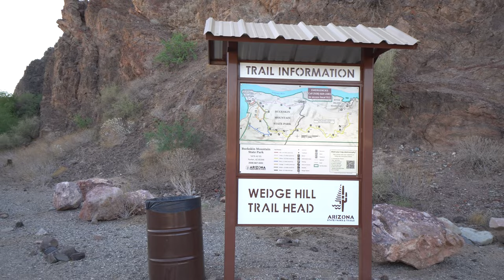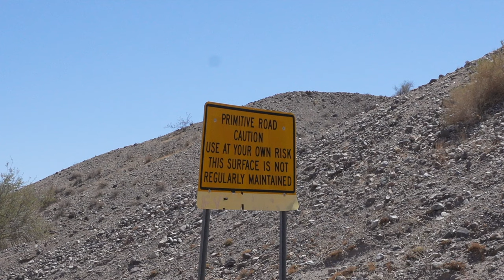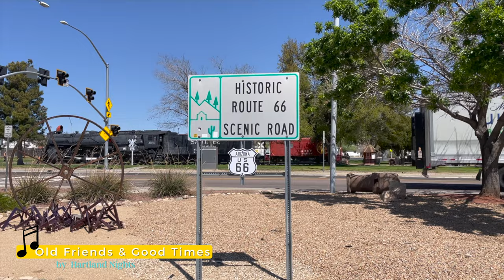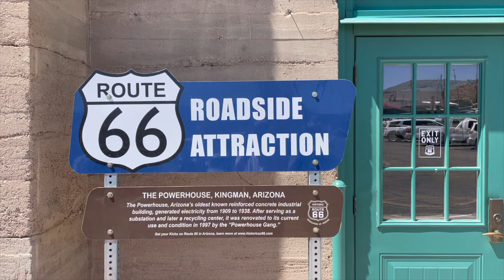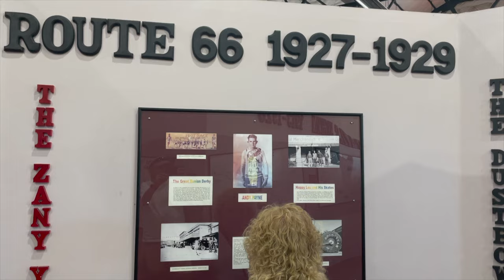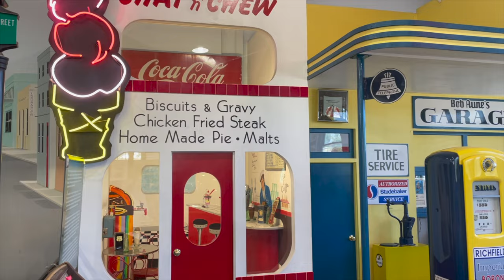The Desert Bar - Camping at River Island State Park, Parker, Arizona| Full-time RV Life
During our recent visit to Arizona, we were introduced to a pretty unique and fun place - “The Nellie E Saloon” or more commonly known as “The DESERT BAR”!  Some of you may have already visited or at least heard of this bar - it is located in the Buckskin mountains north of Parker, AZ on land that was once an old mining camp.  The land was originally purchased by a man named “Ken” in 1975 - at that time, there was nothing left of the mining camp.  So in 1983, Ken had the land and a liquor license and decided to give “the bar in the desert” a try - the original bar was a three-sided structure which Ken operated for five years until the current structure was built!  Besides the original saloon, there have been several additions made since 1983, including a church (I heard they have weddings), an outdoor bar, two cooking areas (the original cooking area which is located right across from the saloon only sells several varieties of hamburgers, hot dogs, chili, and chips but NEVER any cheese), the second cooking area which was added in the past couple of years has plenty of additional food choices, a stage (live music every weekend), and dance floor - plus there are plenty of tables and seating!

The DESERT BAR is located about five miles down Cienega Springs Rd off Hwy 95, approximately five miles north of Parker, AZ - WARNING - the best way to get to the bar is through the desert on some type of off-road desert vehicle - Cienega Rd is an unpaved, extremely rocky road with dips and plenty of curves - you would definitely need some type of off-road vehicle or 4-wheel drive vehicle!

The bar is only open on the weekends from the first weekend in October through the last weekend in from April (weather permitting) - live music on both Saturday and Sundays - their hours are Noon to 6:00 PM (Arizona time).  The bar is closed during the hot Summer months.  There are special events held on President’s Day weekend, and they are open Thanksgiving weekend.

Everyone is welcome - even your dogs!  Dogs must be leashed, and the bar is not responsible should your dog(s) bite someone.  EVERYTHING IS CASH - no credit cards!

We really enjoyed our visit to the DESERT BAR - a place we recommend you visit on your next trip to Arizona.  The DESERT BAR is not only a bar, but a place to relax, eat and visit with friends and family, a place to dance and listen to some music on a Saturday or Sunday afternoon!

Enjoy...  Zephyr

RV:  2017 Airstream 28 Flying Cloud
Truck:  2021 Ford F150 XLT 3.5 Ecoboost
Bikes: Rad Power Bikes Rad Mini
Kayaks: Hobie Oasis 14'

CAMERA GEAR